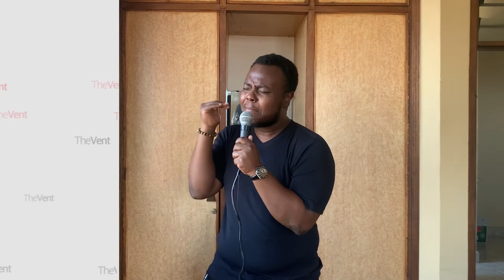TheVent - My Time at the Dentist and NO BOP